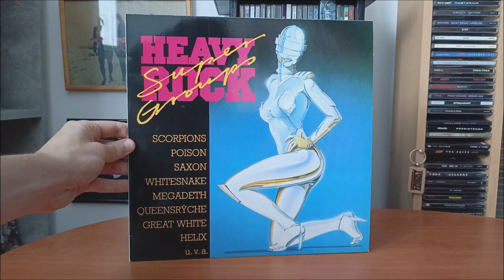LP / Heavy Rock Super Groups / 1988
Výběrová deska ROCK/METAL scény v podání kapel : Scorpions, Great White, Urgent, Megadeth, Saxon, Billy Squier, Poison, Whitesnake, McAuley Schenker Group, Queensrÿche, Fate, Axxis, Heli, Underdog